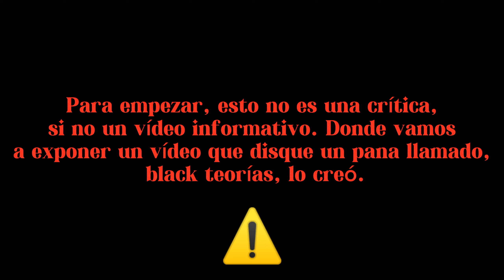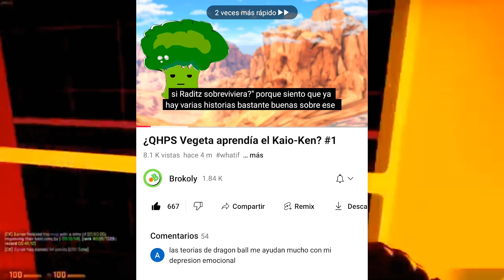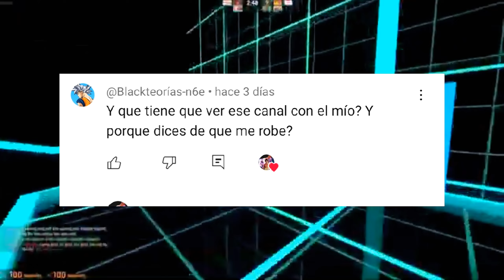¿Black teorías ladrón?, explicación.